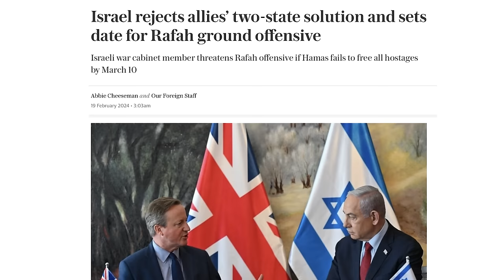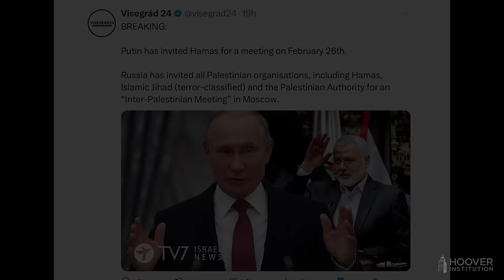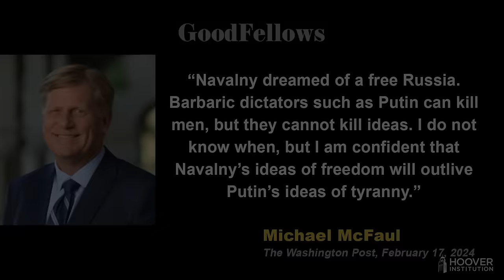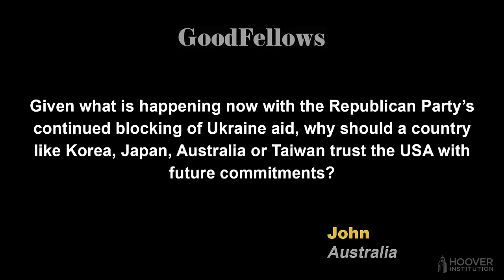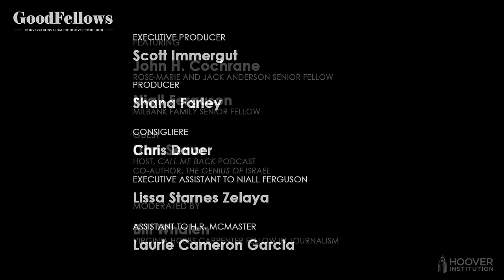Israel’s Options, Plus Navalny’s Legacy and Ranking the US Presidents, with Dan Senor | GoodFellows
Why did Vladimir Putin call for an “inter-Palestinian meeting” in Moscow? And has Israel drawn a red line regarding a hostage release and an assault on the Gazan city of Rafah? Dan Senor, host of the Call Me Back podcast and author of two books on Israel, joins Hoover senior fellows Niall Ferguson (live from Jerusalem) and John Cochrane to discuss the moving parts and global ramifications of the Israel-Hamas conflict. Following that: remembering the late Alexei Navalny and what the future holds for Russian political opposition amid Putin-brand fascism; America’s “trust” credit rating as it reneges on promises to friends and allies; plus George Washington’s recent demotion to third-greatest of all US presidents.

GoodFellows, a Hoover Institution broadcast, features senior fellows John Cochrane, Niall Ferguson, and H.R. McMaster discussing the social, economic, and geostrategic ramifications of this changed world. They can’t banter over lunch these days, but they continue their spirited conversation online about what comes next, as we look forward to an end to the crisis.

MyHoover, a new way to stay up to date and follow your favorite Hoover content!